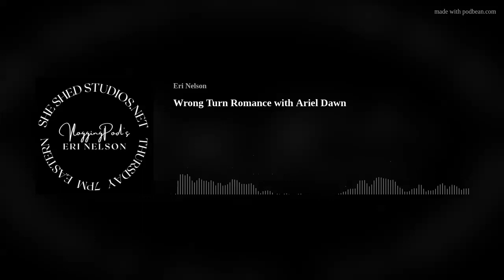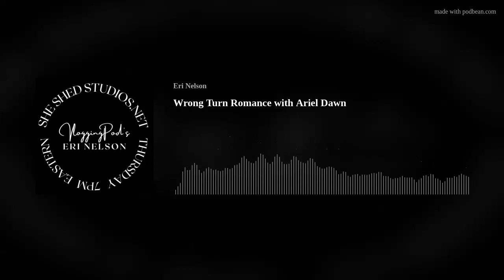Wrong Turn Romance with Ariel Dawn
USA Today Bestselling Author Ariel Dawn grew up as an avid reader and is a creative soul.  Ariel writes plot driven paranormal romance, urban fantasy, and reverse harem and hopes to venture into many other genres in the future. When she isn't writing, she can be found cosplaying, attending conventions, swimming with her mermaid tail, creating all sorts of artwork in her studio, or editing photos for her photography business. A self-professed geek and foodie, she loves hanging out with family and friends and playing video games and board games with her retro gamer husband.
 PetSafe ScoopFree Crystal Plus Front-Entry Self-Cleaning Cat Litter Box - Never Scoop Litter Again - Hands-Free Cleanup With Disposable Crystal Tray - Less Tracking, Better Odor Control